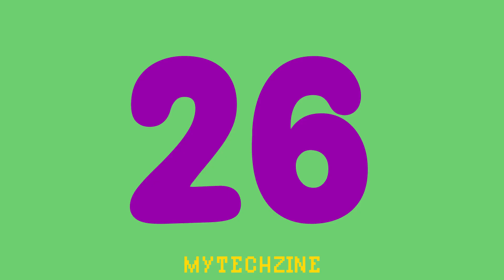Numbers 1 To 50 | Colorful Numbers 1 To 50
Count From 1 To 50 in 50 Seconds.